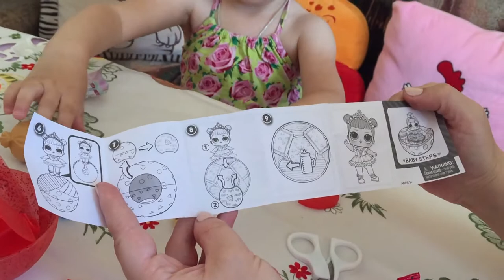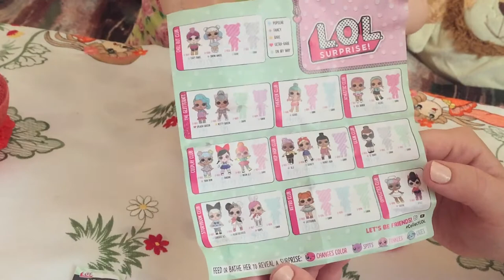LOL Lil Baby Sisters КУКЛА ЛОЛ Меняет Цвет! Видео для детей.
В этом видео Наташа распакует шар LOL. Какая же куколка попадется? Что она умеет делать?
Смотрите наше видео!
Скорее смотрите видео с распаковкой!

Смотрите наши другие Плейлисты:

★ Распаковка игрушек: Распаковка домика "Моя счастливая семья", куклы КАРАПУЗ, Kinder Surprise, Мольберт Ника Кидз растущий и многое другое

Всем привет! Меня зовут Натуся, я люблю играть в игры с папой и мамой, открывать игрушки и ходить в детские игровые комнаты.